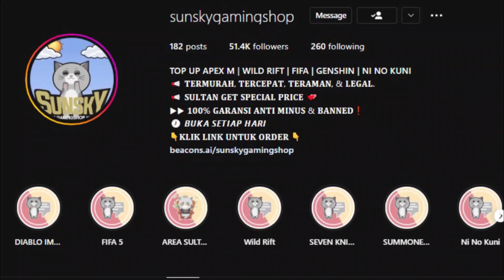LIGA RESERVOIR [ 178 VS BEX 184 ] SEASON 5 - STATE OF SURVIVAL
► state of survival indonesia
► liga reservoir season 4
► cheat bundle gratis